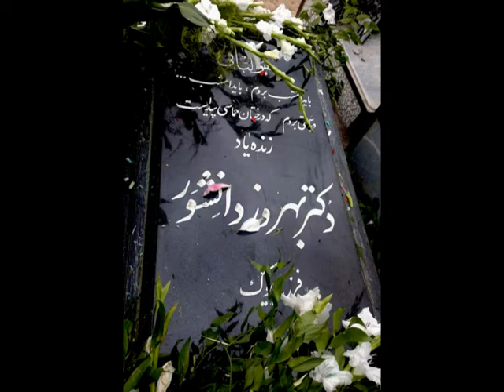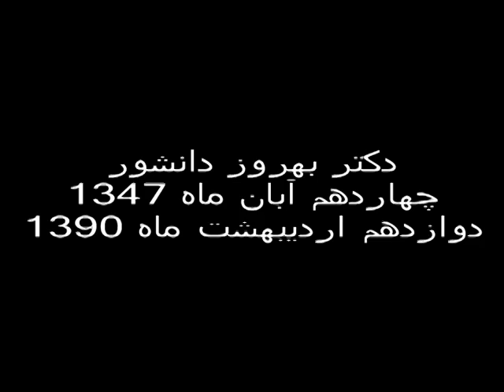مسافر خسته جاده‌های نپیموده ، برو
برادر جان برادر جان دلم تنگه
این بار من برایت می‌خوانم
برو آنجا که ترا منتظرند
مسافر خسته جاده‌های نپیمود
برو
برو آنجا که بود چشمی و گوشی با تو
اما قرار ما این نبود
مگر نمی‌گفتی : پری کوچک ، غمگین نباش ، این نیز بگذرد
مگر نمی‌گفتی : پری کوچک ام زیر شمشیر غمش رقص کنان باید رفت
تو رقصیدی و ما حیرت زده تماشایت کردیم
تو رفتی و چرخ زندگی‌ را بر سر انگشتان جادویت به بازی‌ گرفتی‌ و ما آنقدر حقیر بودیم که تنها پروازت را به تماشا نشستیم
نه قرار ما این نبود
بلند شو
بلند شو برایم دوباره بخوان
بخوان : پری کوچک می‌خواهم آب شوم در گسترهٔ افق
آنجا که دریا به آخر میرسد و آسمان آغاز میشود
میخواستی با هر آنکه در بر ات گرفته بود یکی‌ شوی
تو بال گشودی و دستان من خالی‌ ، کوتاه ، درمانده
برادر جان دلم آنچنان تنگ است که تاب تنهایی را ندارد
تو نیز باور نکن تنهائیت را
هر جای این دنیا که باشی‌ من با توام تنهای تنها
من با توام هر جا که هستی‌ ، حتی اگر با هم نباشیم
حتی اگر یک لحظه یک روز با هم در این عالم نباشیم
برادر جان باور نکن تنهائیت را
می‌شنوی ؟
مادر برایت می‌خواند

پریسا دانشور ( پریِ کوچکِ غمگین) 17. اردیبهشت .1390